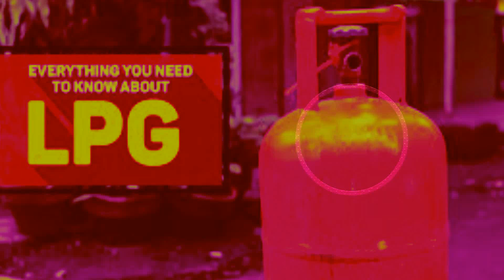Excellent Safety Tricks -Gas Cylinder Leakage*Stay Cool & Avoid Accidents*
This clip is shows how to learn and act during leakage and fire break from domestic Gas Cylinders. Wish you all try to learn and act if any thing similar happens around your surroundings. Would pray god, that every one remains safe & sound always, and it shouldn't happen anywhere, but .Stay Focused.